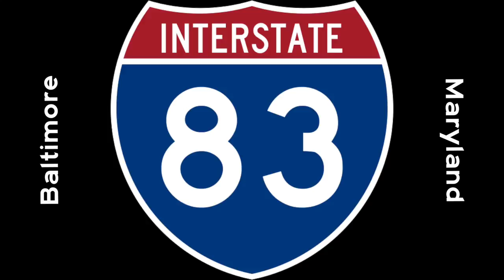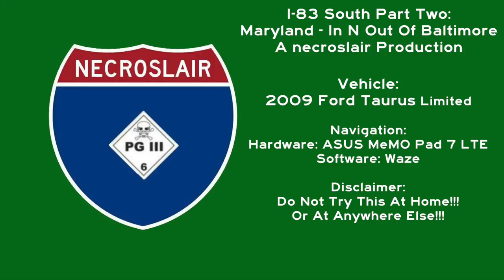I-83 Southbound Part 2: Maryland - In 'N Out Of Baltimore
Interstate Highway 83 Southbound from the Pennsylvania Border to Downtown Baltimore's Inner Harbor and Out again after dark. Also includes some skullduggery at about 5:50 or so...

Music is By PeerGynt Lobogris.